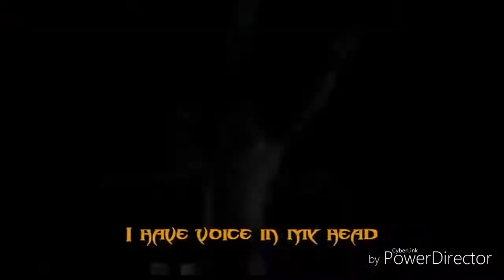WWE MASHUP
For WWE fans.